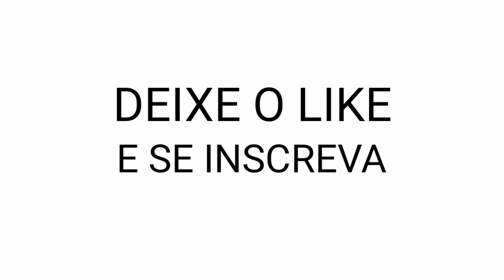OH NO - VERSÃO TIMES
OH NO - VERSÃO TIMES:FLAMENGO, CORINTHIANS, GRÊMIO, INTER, SÃO PAULO, ATLÉTICO MG E CRUZEIRO.